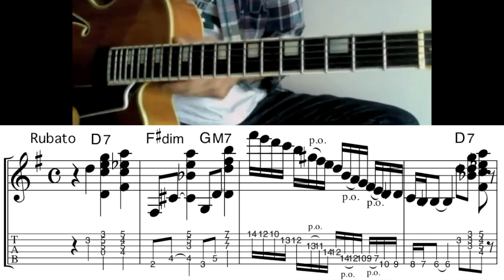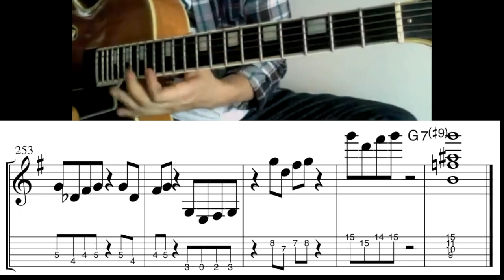Joe Pass/How High The Moon w/tab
依然アップした動画に自分で採譜した譜面を載せてみました。

Carlton「Rio Samba」ギターソロまで全パートコピー完全版

難しくてあまりコピーする人がいない全パートほぼ完全コピーシリーズ
Al Di Meola/Race With Devil On Spanish Highway

ジャズギターほぼ完全コピーシリーズ
Joe Pass/All The Things You Are
Wes montgomery/I've Grown Accustomed To Her Face

オンラインでのレッスンをやっています。